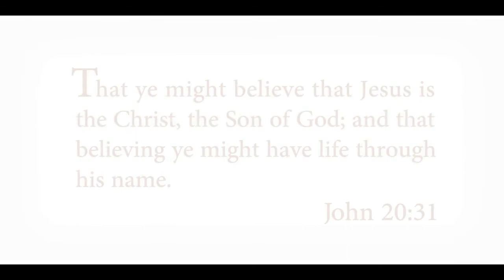Ամէն, Հայր Սուրբ JERMENSKA DUHOVNA MUZIKA Амин, Свети Оче,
Հայտնություն
22։1-21
Միացնել

22  Նա ինձ ցույց տվեց կյանքի ջրի մի գետ+՝ բյուրեղի պես մաքուր, որ հոսում էր Աստծու և Գառան+ գահից 2  քաղաքի գլխավոր փողոցի* մեջտեղով։ Գետի այս կողմում և այն կողմում կյանքի ծառեր կային+, որ բերք էին տալիս տասներկու անգամ՝ ամեն ամիս տալով իրենց պտուղը+։ Եվ ծառերի տերևները ազգերին բուժելու համար էին+։
3  Քաղաքում այլևս ոչ մի անեծք չի լինի+, այլ Աստծու+ և Գառան գահը+ կլինի այնտեղ։ Նրա ծառաները սուրբ ծառայություն կմատուցեն նրան+, 4  և նրանք կտեսնեն նրա երեսը+, ու նրա անունը նրանց ճակատներին կլինի+։ 5  Այլևս գիշեր չի լինի+, ու նրանք կարիք չեն ունենա ո՛չ ճրագի լույսի, ո՛չ էլ արևի լույսի, որովհետև Եհովա Աստված լույս կսփռի+ նրանց վրա, և նրանք կթագավորեն հավիտյանս հավիտենից+։
6  Եվ նա ասաց ինձ. «Այս խոսքերը հավատարիմ են ու ճշմարիտ+։ Այո՛, Եհովան՝ Աստվածը, որ խոսում է+ մարգարեների+ միջոցով, ուղարկեց իր հրեշտակին, որպեսզի իր ծառաներին ցույց տա այն բաները, որ շուտով պիտի կատարվեն+։ 7  Ահա շուտով գալիս եմ+։ Երջանիկ է նա, ով պահում է այս գրքի մարգարեության խոսքերը»+։
8  Ես՝ Հովհաննեսս, լսում և տեսնում էի այս բաները։ Եվ երբ լսեցի ու տեսա, ընկա հրեշտակի ոտքերի առաջ, որ երկրպագեմ+ նրան, որն ինձ ցույց էր տալիս այս բաները։ 9  Բայց նա ասաց ինձ. «Զգո՛ւյշ եղիր։ Մի՛ արա այդ բանը։ Ես ընդամենը ծառայակից եմ քեզ ու քո եղբայրներին, որոնք մարգարեներ են+, նաև նրանց, ովքեր պահում են այս գրքի խոսքերը։ Աստծո՛ւն երկրպագիր»+։
10  Նաև ասաց ինձ. «Կնիք մի՛ դիր այս գրքի մարգարեության խոսքերի վրա, քանի որ նշանակված ժամանակը մոտ է+։ 11  Նա, ով անարդարություն է գործում, թող շարունակի անարդարություն գործել+, և նա, ով կեղտոտ է, թող կեղտոտ էլ մնա+։ Բայց նա, ով արդար է+, թող շարունակի արդարություն գործել, և նա, ով սուրբ է, թող շարունակի սրբանալ+։
12  «Ահա շուտով գալիս եմ+, և այն վարձատրությունը+, որ ես տալիս եմ, ինձ մոտ է, որպեսզի ամեն մեկին հատուցեմ իր գործերի համեմատ+։ 13  Ես եմ Ալֆան և Օմեգան+, առաջինը և վերջինը+, սկիզբը և վերջը։ 14  Երջանիկ են նրանք, ովքեր լվացել են իրենց պատմուճանները+, որ իրավունք ունենան կյանքի ծառերից+ ուտելու և քաղաքի դարպասներով+ ներս մտնելու։ 15  Սակայն դրսում են շները+, ոգեհարցները*+, պոռնիկները+, մարդասպանները, կռապաշտները և ամեն ոք, ով իր խոսքերով ու գործերով սիրում է ստությունը»+։
16  «Ես՝ Հիսուսս, իմ հրեշտակին ուղարկեցի, որ վկայություն տա ձեզ այս բաների մասին ժողովների օգտի համար։ Ես եմ Դավթի արմատն+ ու սերունդը+ և առավոտյան պայծառ աստղը»»+։
17  Ոգին+ ու հարսը+ ասում են՝ ե՛կ։ Եվ նա, ով լսում է, թող ասի՝ ե՛կ+։ Նա, ով ծարավ է, թող գա+, և նա, ով ցանկանում է, թող վերցնի կյանքի ջուրը ձրի+։
18  «Վկայում եմ ամեն մեկին, ով լսում է այս գրքի մարգարեության խոսքերը. եթե որևէ մեկը մի բան ավելացնի+ սրանց վրա, Աստված նրա վրա կավելացնի այն պատուհասները+, որոնք գրված են այս գրքում, 19  և եթե որևէ մեկը մի բան պակասեցնի այս մարգարեության գրքի խոսքերից, Աստված էլ նրա բաժինը կպակասեցնի կյանքի ծառերից+ ու սուրբ քաղաքից+, այն ամենից, որոնց մասին գրված են այս գրքում։
20  Նա, ով վկայում է այս բաների մասին, ասում է. «Այո՛, շուտով գալիս եմ»»+։
«Ամե՛ն։ Ե՛կ, Տե՛ր Հիսուս»։
21  Թող Տեր Հիսուս Քրիստոսի անզուգական բարությունը սրբերի հետ լինի+։